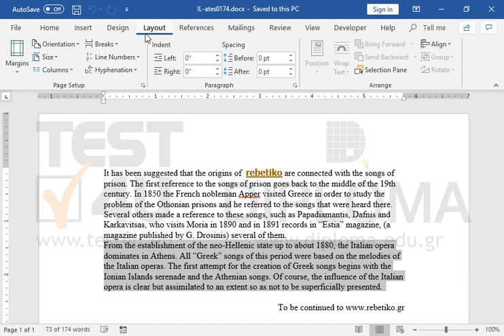Select the second paragraph and apply two column layout.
77-418 Microsoft Office Specialist Word Core 2013 - English version

77-725 Microsoft Office Specialist Word Core 2016 - English version